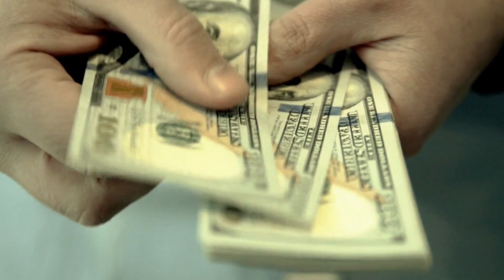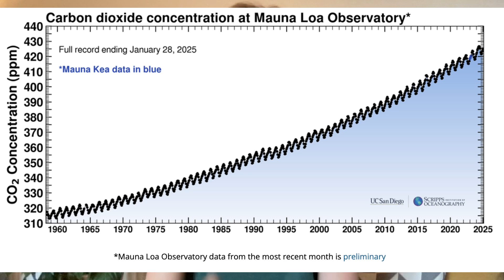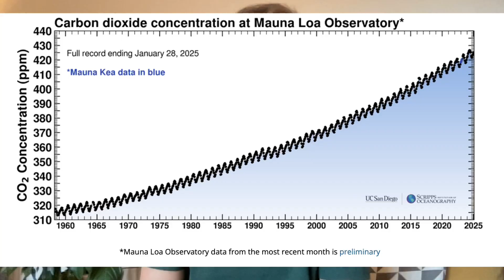Why Climate Change is NOT good for plants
One of the more frequent comments I get on this channel is asking why do I want to reduce CO2 emissions because CO2 is plant food, in this video, I talk through why this is not entirely true, and why I am passionate about reducing emissions as soon as possible.